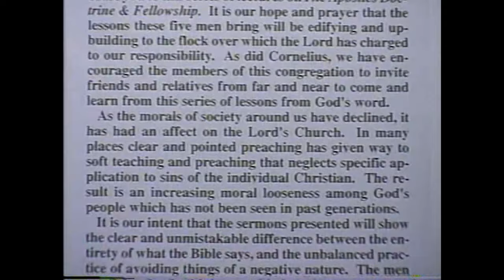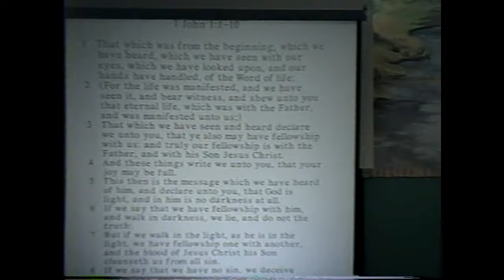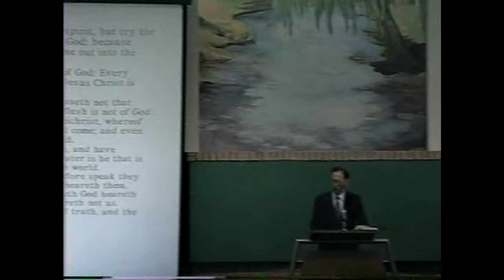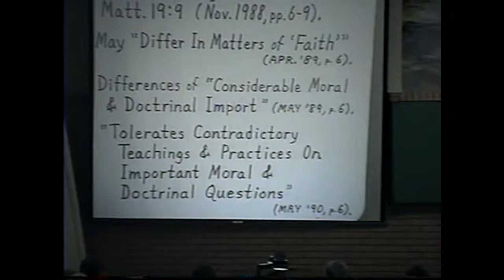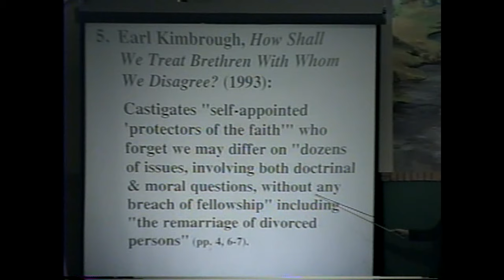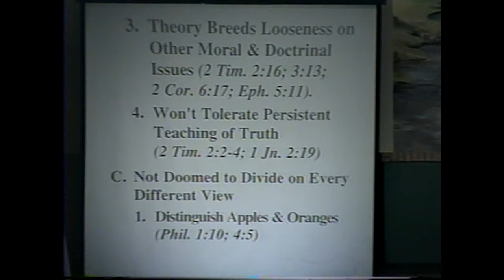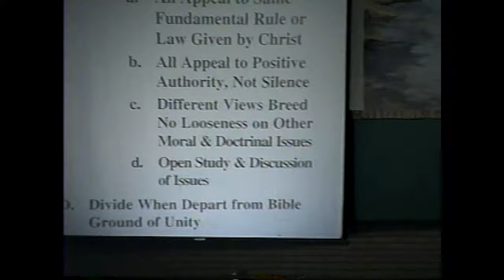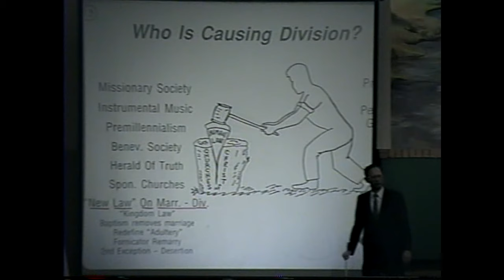Pruett & Lobit Streets Lectures - (4) Ron Halbrook - Divine Definitions Of Fellowship & Factionalism